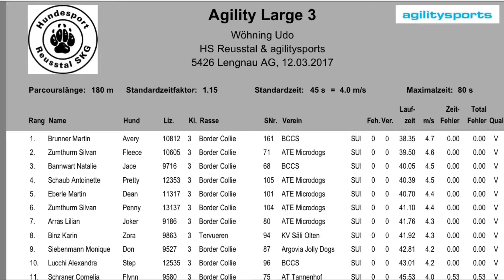Fleece 12.03.2017 Lengnau